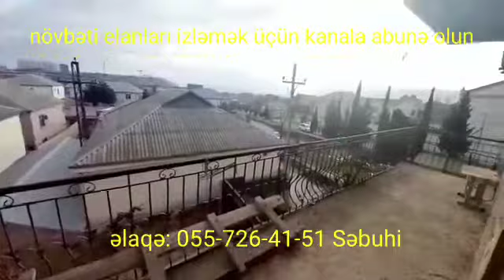Ekalogiya postuna çatmamış magistral yola yaxın təcili həyət evi satılır.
ətraflı məlumat üçün əlaqə saxlayın ☎️ 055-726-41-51